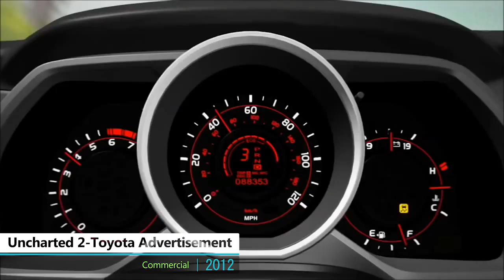Nathan Drake Evolution in Games, Movies & Commercials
A small wish list to support the new channel. Feel free to support in anyway you can, I will really appreciate it:

Nathan Drake is the main protagonist of the Uncharted video game series. (Uncharted)

All Media in this Video:
1. 2007 Uncharted: Drake's Fortune
2. 2007 Uncharted: Drake's Fortune PS3 Video Game Ad (2007)
3. 2009 Uncharted 2: Among Thieves
4. 2009 Pinball Heroes
5. 2009 Uncharted: Eye of Indra
6. 2011 Long Live Play: Sony Character Commercial
7. 2011 Subway's Uncharted 3 TV Promo
8. 2011 Uncharted 3: Drake's Deception
9. 2011 Uncharted: Golden Abyss
10. 2012 PlayStation All-Stars Battle Royale
11. Uncharted 2-Toyota Advertisement (Fortune Favors The Bold)
12. 2013 PlayStation All-Stars Island
13. 2016 Uncharted: Fortune Hunter
14. 2016 Uncharted 4: A Thief's End
15. 2018 UNCHARTED - Live Action Fan Film (2018) Nathan Fillion

In May 2017, it was announced that Tom Holland will be playing as Nathan Drake in the film adaptation of the series.